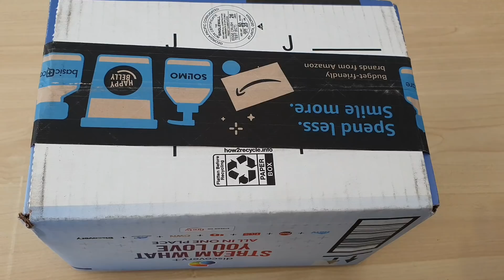Abro una caja llena de Fidget Toys De Tik Tok